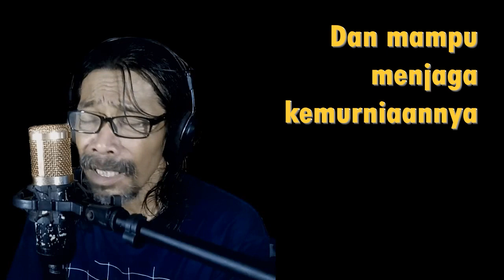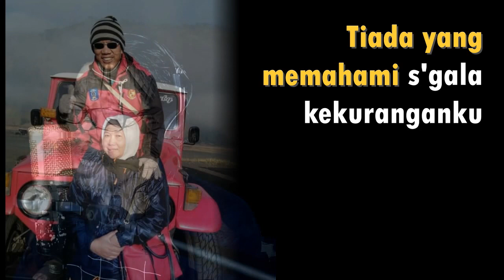Karaoke Bidadari Surga - Ust Jefri Al Buchori cover aEko&Jajang H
Bidadari Surga Karaoke - Ust Jefri AlBuchori Cover aEko&Jajang H

Setiap manusia punya rasa cinta,
yang mesti dijaga kesuciaanya
namun ada kala insan tak berdaya,
saat dusta mampir bertahta

Kuinginkan dia,
yang punya setia.
Yang mampu menjaga kemurniaanya.
Saat ku tak ada,
ku jauh darinya,
amanah pun jadi penjaganya

Hatimu tempat berlindungku,
dari kejahatan syahwatku
Tuhanku merestui itu,
dijadikan engkau istriku

Engkaulah.
Bidadari Surgaku

Tiada yang memahami,
sgala kekuranganku
kecuali kamu, bidadariku

Maafkanlah aku
dengan kebodohanku
yang tak bisa membimbing dirimu

Hatimu tempat berlindungku,
dari kejahatan syahwatku
Tuhanku merestui itu,
dijadikan engkau istriku

Engkaulah.
Bidadari Surgaku